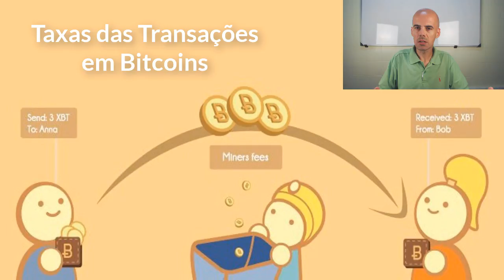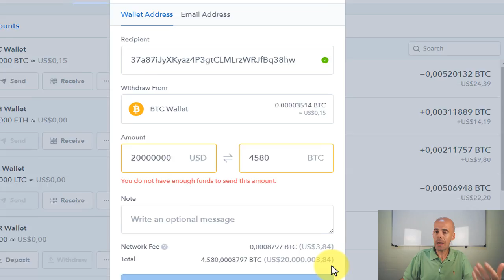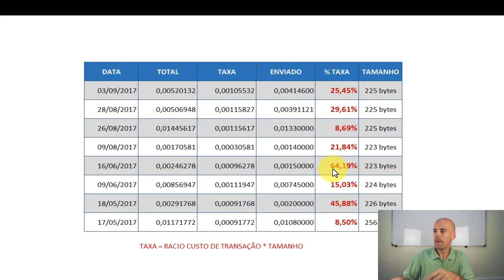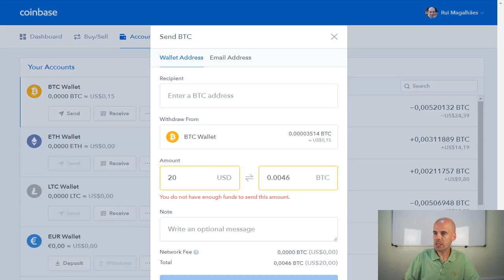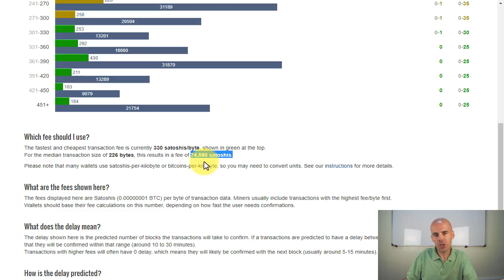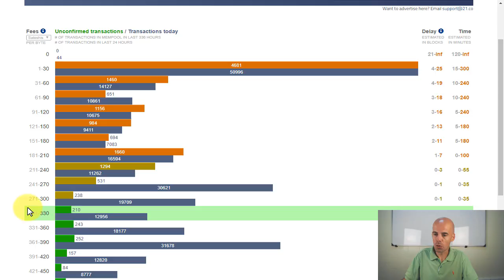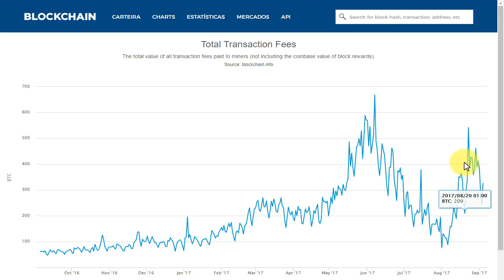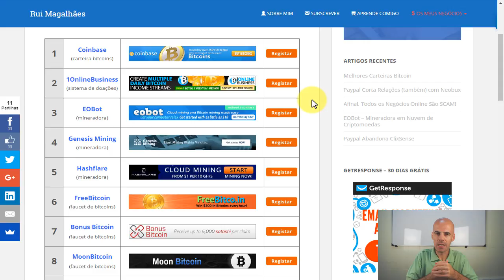BITCOIN: Taxas de Transação - Rui Magalhães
Parece que a Taxas de Transação de Bitcoins não para de aumentar.
Como se cacula esta taxa e porque é que às vezes é mais alta e outras vezes mais baixa?

*** Enviar DONATIVOS ***

Não interessa o quê, mas faz alguma coisa!

SKYPE: lml.ruimagalhaes

bitcoin,
bitcoin taxas,
taxa de transação bitcoins,
taxa de transferencia bitcoins,
enviar bitcoins,
taxa de envio de bitcoins,
carteiras bitcoin,
guardar bitcoins,
ganhar bitcoins